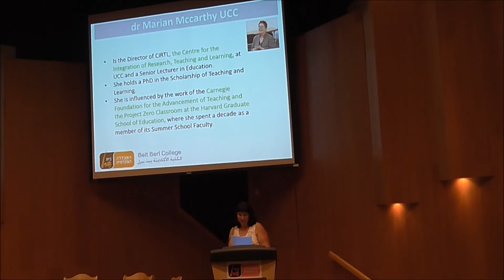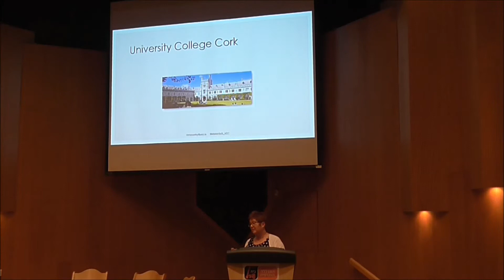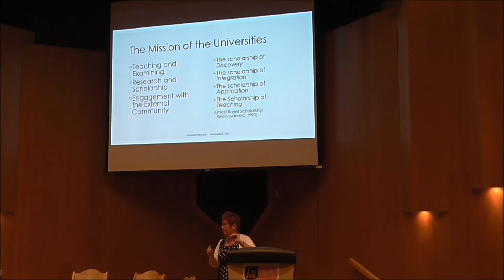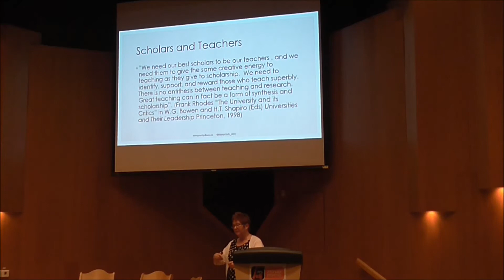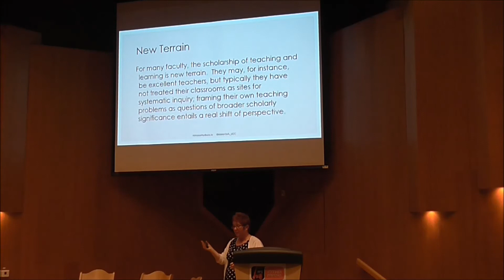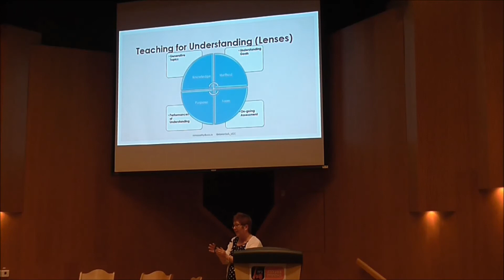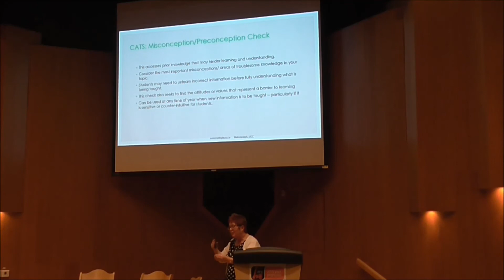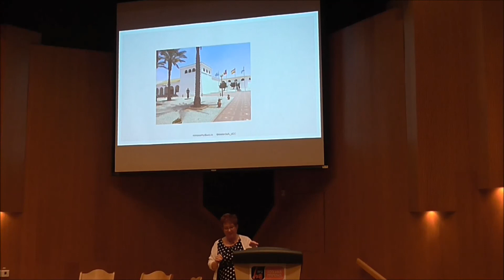Dr. Marian McCarthy - What can we learn from investigating our own teaching?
כנס מחקר מעצים הוראה 26/6/2016
המרכז לקידום הוראה
המכללה האקדמית בית ברל